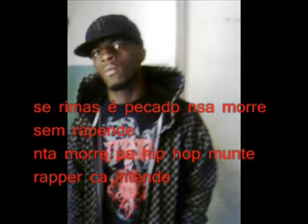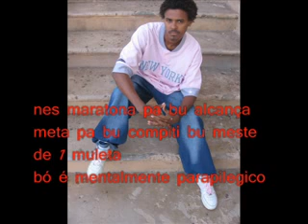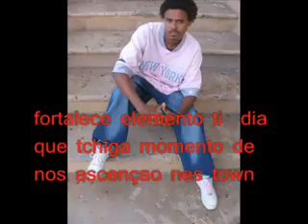J.REX & 50 B FREESTYLLA VOL1.flv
50b & j rex